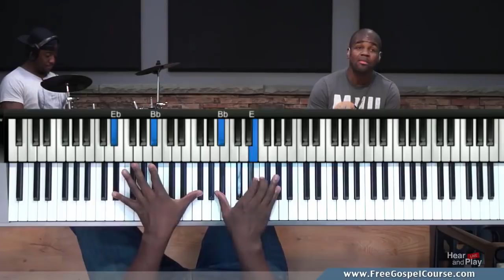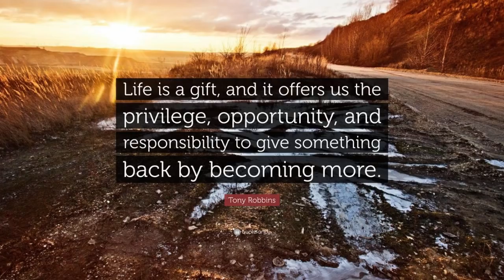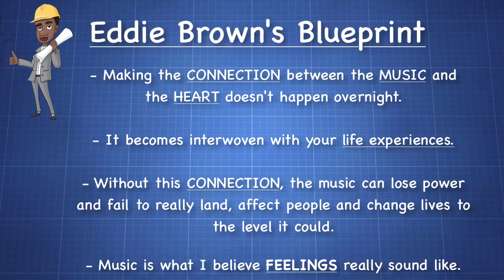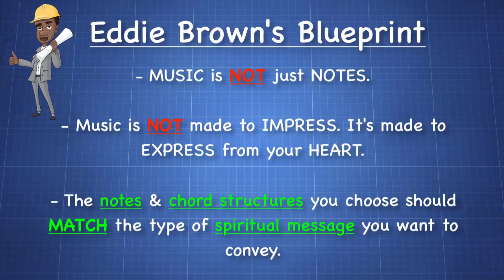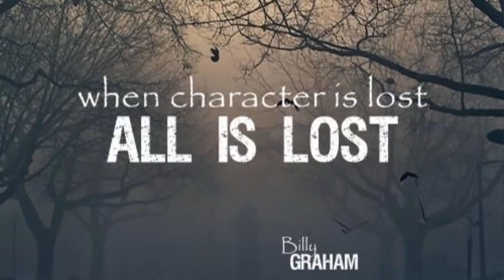Gospel Music Live: Eddie Brown - Spiritual Connection & Play Song Total Praise!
NEW Piano Video Tutorial where Eddie Brown on Keyz, Bryan White on bass guitar, Craig Brockman on organ & Garrison Brown on drums really dig deep into the spiritual connection you've got to have to the notes and chords that you play (and the effect it has on those listening to it).

They get into the biggest responsibility of a church musician in their eyes... And of course, they reveal some really awesome ways to play some of your favorite songs like "Total Praise" and a whole lot more.